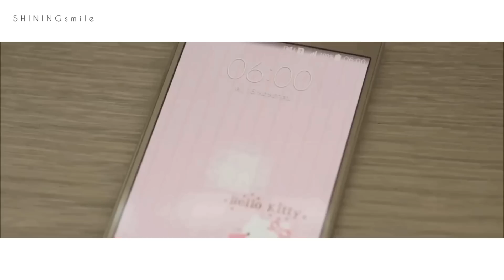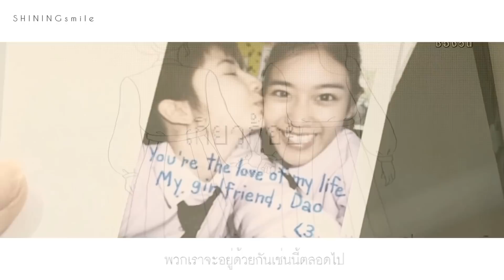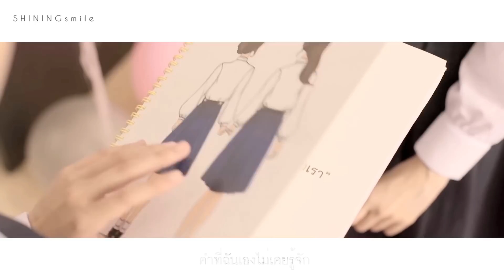[ MV ] Come a little closer / 더 가까이 – Koi X Dao / ก้อยดาว [ HORMONES THE SERIES ]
Title : Come a little closer / 더 가까이
Artist : Hyorin (Sistar)
Actress : Fon - Sananthachat Thanapatpisal / Belle - Kemisara Paladesh [ HORMONES THE SERIES ]